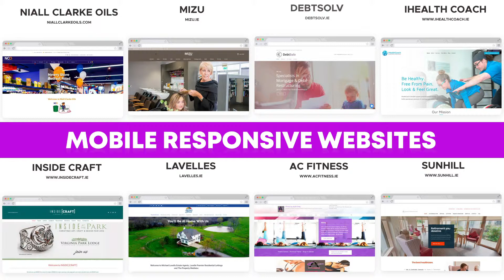Mobile Responsive Websites - The Digital Bakery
At The Digital Bakery, we specialise in delivering functional websites that exceed clients’ expectations and performance. We strive to use the very best industry practices provided by our in-house web designers. We believe that it’s ‘Your Web Strategy’ and we are here to deliver and guide you to achieving the very best website possible.

Our creative web designers are always ready to design, code & market your project. Whether you wish to improve or replace an existing site or create one from scratch that will be everything you ever dreamed of, The Digital Bakery is full of fresh ideas to make it a reality.